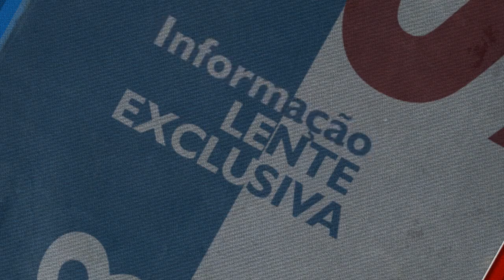FOGO DESTROI MEIA ÁGUA NA VICENTE MACHADO